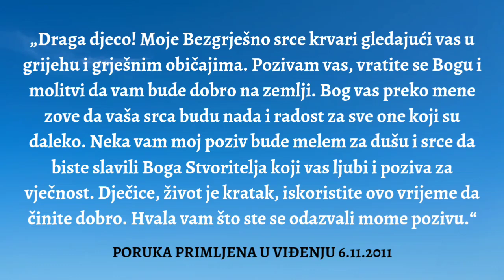Nemojte više griješiti - Gospina poruka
Ovo je poruka Djevice Marije koju je dala u Međugorju 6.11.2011 Mariji Lunetti Pavlović, a prenesena je sa službene stranice Medjugorje.hr

Tu možeš pronaći razne duhovne tekstove, projekte, ali i vjerske poklone.